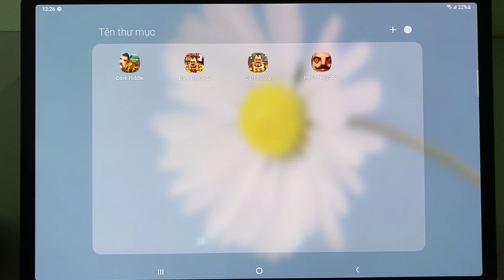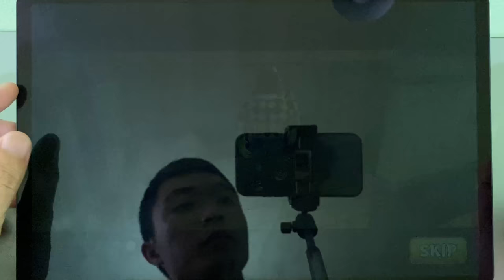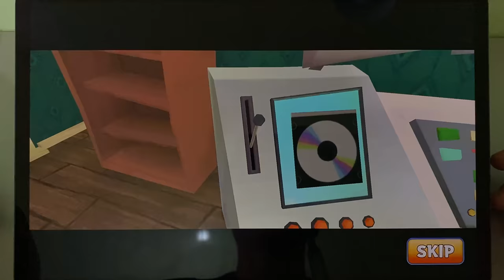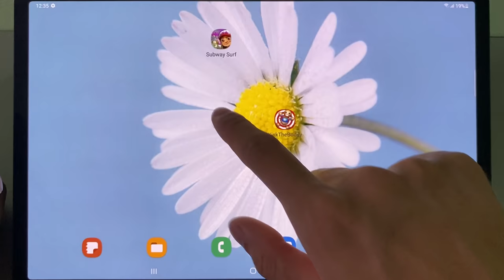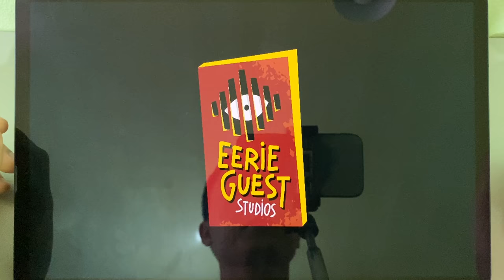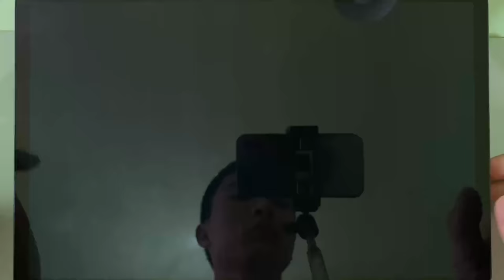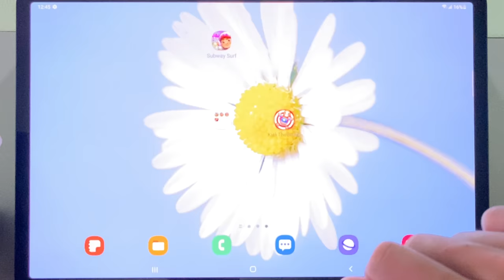Dark Riddle vs Dark Riddle 2 vs Dark Riddle Classic vs Hello Neighbor